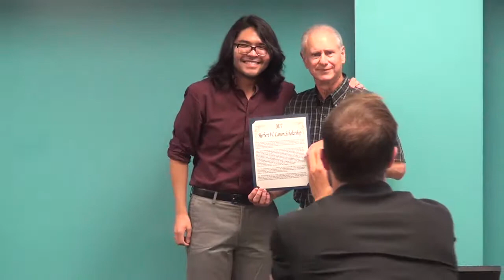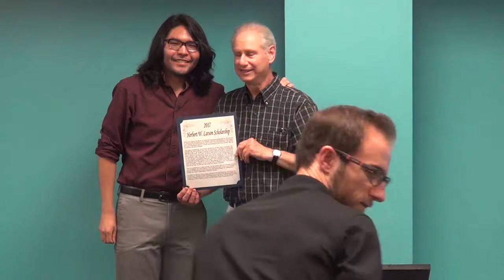Tyler Pugeda received Herbert W. Larson Scholarship May 2017